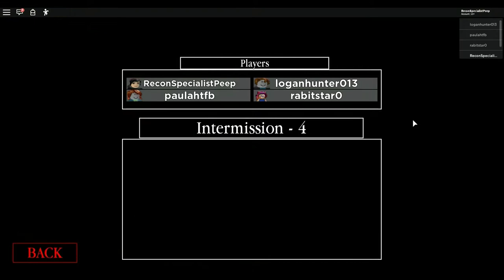Olly plays Piggy on Roblox *very scary*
The reason why you're probably seeing my playlist content is unabled to play is because YouTube said that my video had to be at least 15 minutes long. So I had to go over and edit my video several times, now this video should upload properly. If you would like to see Fortnite gameplay content, the best place to go is my sister's channel. It will mean the whole of greatness to my sister if you do so. Please can someone give me ideas for an outro for my videos, as I have no ideas myself. Thank you so much if you do give me a great idea for my outro. Here is my sister's channel
my mum also has a channel if you would like to see it, my mum does ASMR on her channel, mostly preparing for meals and all of that stuff... Go here if you want to see my mum's channel